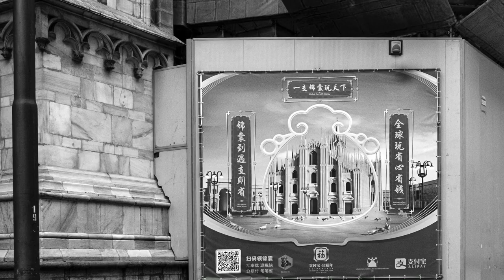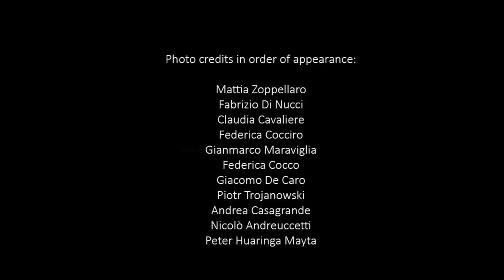Moonlight coronastories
Gloria Campaner plays Beethoven Moonlight Sonata from home during lockdown for Covid 19

Perimetro and milanocoronastories
for Piano City Milano

The photos that appear in the video were collected by the milanocoronastories call promoted by Perimetro. Photo credits in order of appearance: Mattia Zoppellaro, Fabrizio Di Nucci, Claudia Cavaliere, Federica Cocciro, Gianmarco Maraviglia, Federica Cocco, Giacomo De Caro, Piotr Trojanowski, Andrea Casagrande, Nicolò Andreuccetti, Peter Huaringa Mayta.

Video editing by Fabiana Piersanti